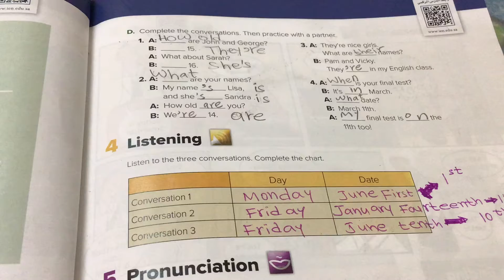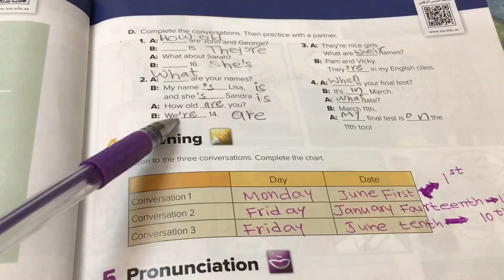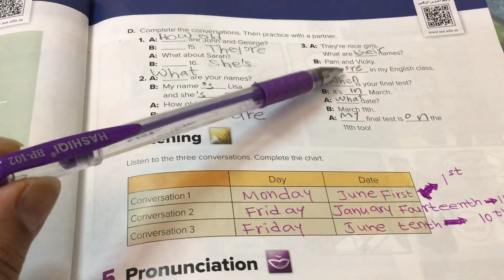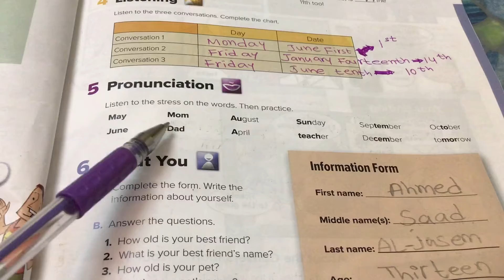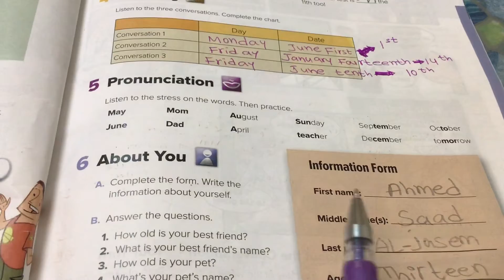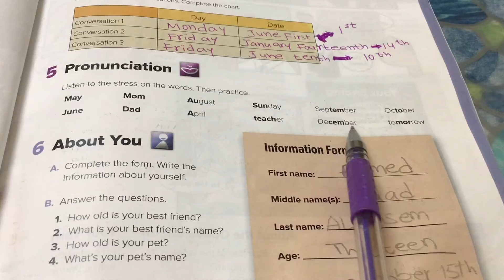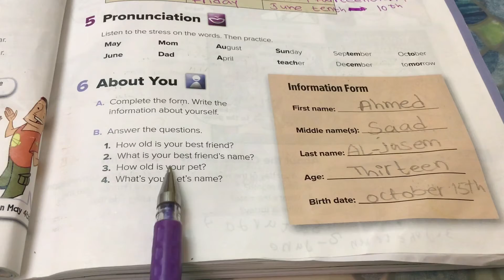سوبر قول 1اول متوسط شرح الوحده الثانيه what day is today التمارين و النطق